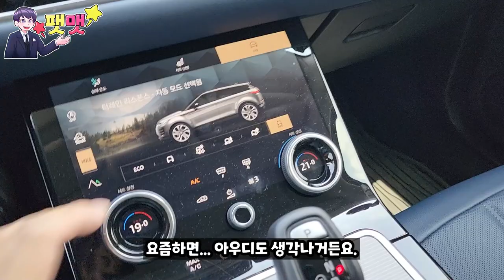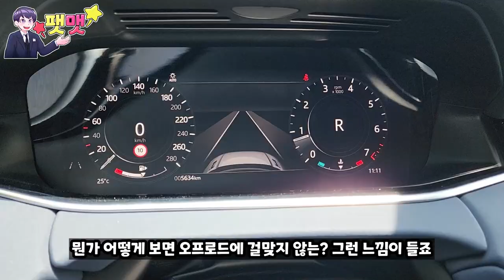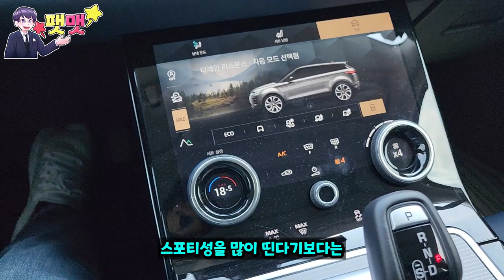랜드로버 레인지로버의 준중형 모델 이보크 콤팩트하면서 미래적인 SUV!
재규어&랜드로버 분당 전시장 "KCC오토모빌"에서 촬영을 진행하게 되었습니다.

재규어&랜드로버 분당 전시장 "김정태"대리님 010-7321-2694